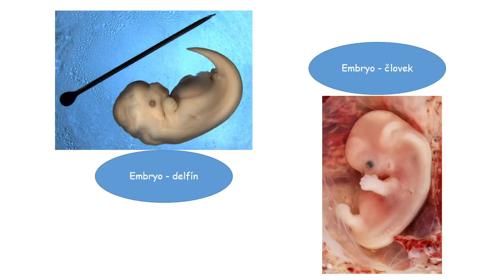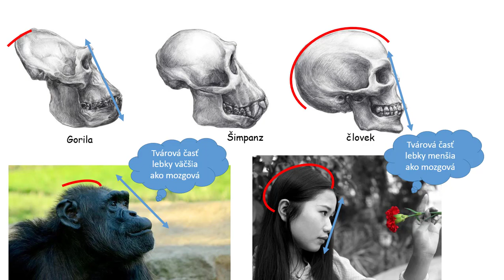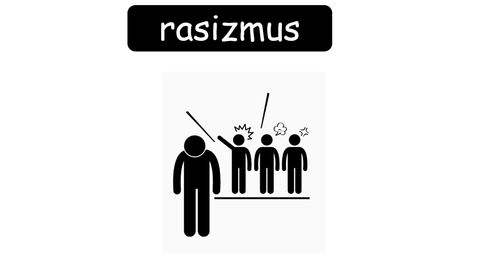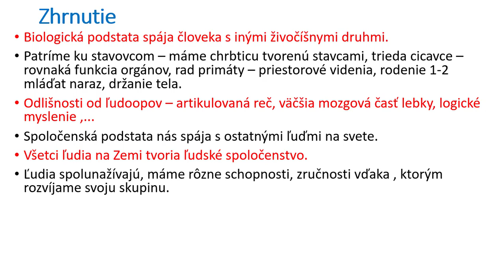Biológia 7. ročník _ Ľudské spoločenstvo a ľudský organizmus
Biológia 7. ročník _ Ľudské spoločenstvo a ľudský organizmus. Online škola, online vyučovanie, vzdelávacie video, online vzdelanie